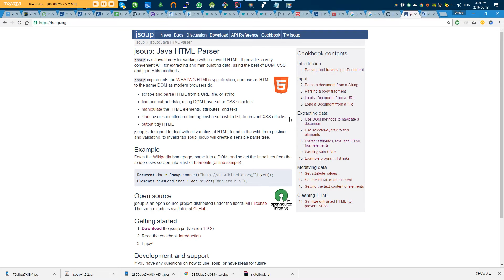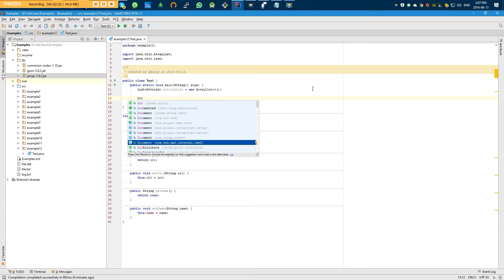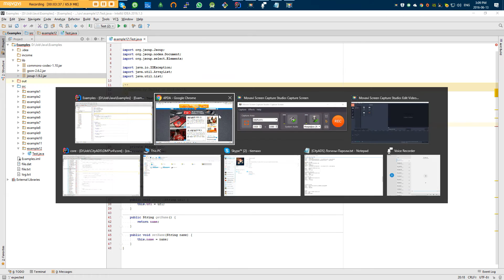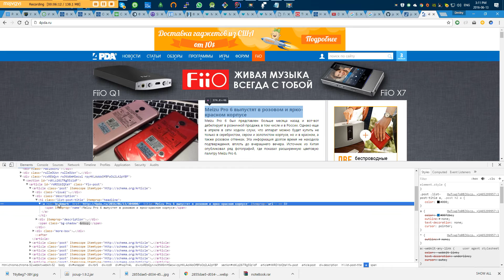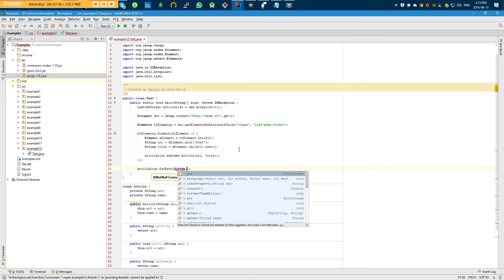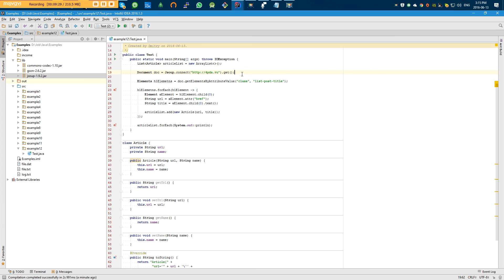Парсинг HTML в Java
Парсим сайт 4pda.ru средствами библиотеки Jsoup на предмет получения списка статей с заголовками и ссылками на эти статьи.